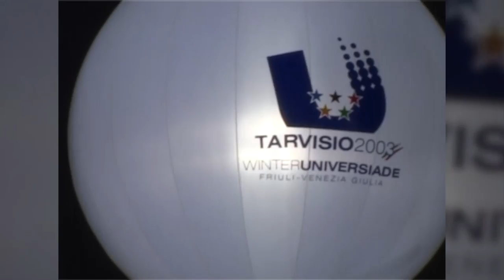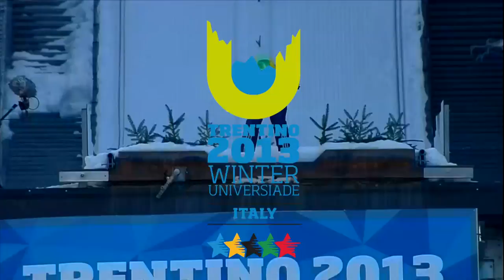Best NUSF CUSI - FISU Gala 2017